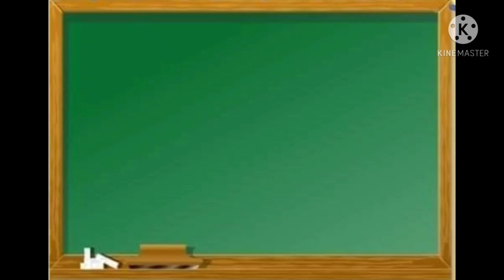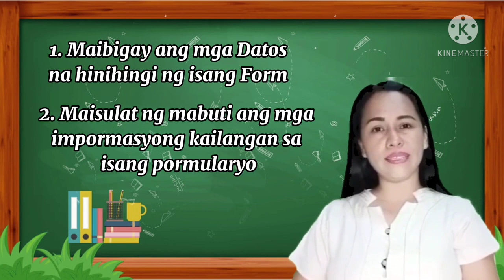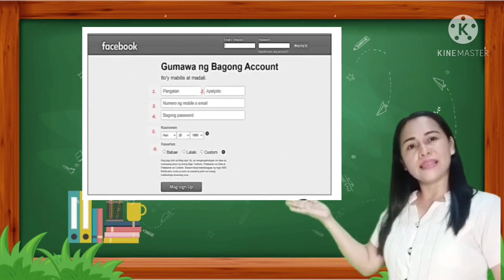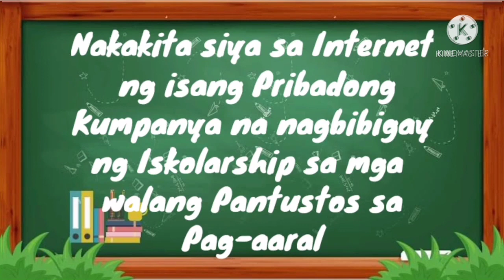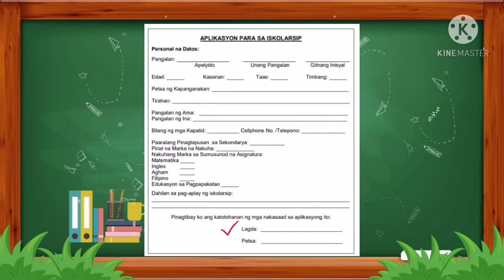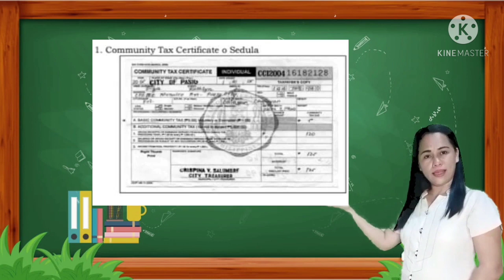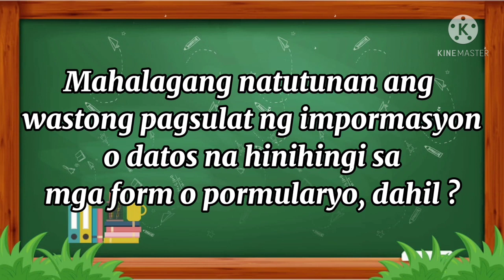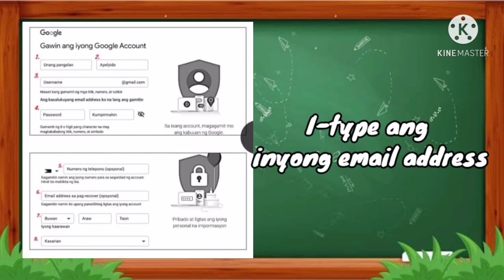DEMONSTRATION TEACHING- SEAMEO- MARIFE G. PERALTA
Filipino